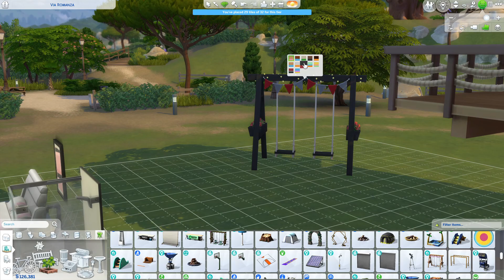Sims 4 - 100 Science Babies - 29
Mary Sparks has taken up her mother's quest to produce 100 science babies with no romantic attachments.  But will her romantic nature get in the way?

Overall Stats:
Babies = 42
Pregnancies = 25
Boys = 18
Girls = 24
Twins = 15
Vampires = 2
Werewolves = 2
Father Winter's Baby = 1
Moved Out = 36

Mary Sparks (Gen 2) Stats:
Babies = 12
Pregnancies = 6
Boys = 3
Girls = 9
Twins = 6
Moved Out = 6

Anya Sparks (Gen 1) Stats:
Babies = 30
Pregnancies = 20
Boys = 15
Girls = 15
Twins = 10
Triplets = 0
Vampires = 2
Werewolves = 2
Moved Out = 30

Additional Rules:
Each pregnancy must have a different donor.
Babies age up with birthday notification.
Infants age up with 3 milestones in each category.
Toddlers age up when maxing all skills.
Children age up when completing their aspiration and getting an A in school.
Teens age up when maxing two skills, completing scouts and getting an A in school.
YA can move out if they can be givien 10k simoleons.